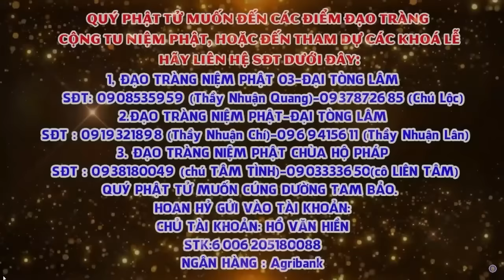TIỀN NHIỀU CŨNG HẾT MÀ LẠI MANG NGHIỆP KHI HÀNH NGHỀ SÁT SANH VÀ QUẢ BÁO HIỆN TIỀN BỆNH TẬT GIÀY VÒ